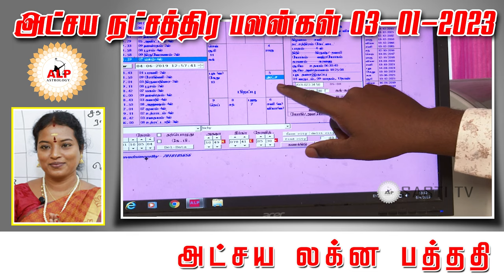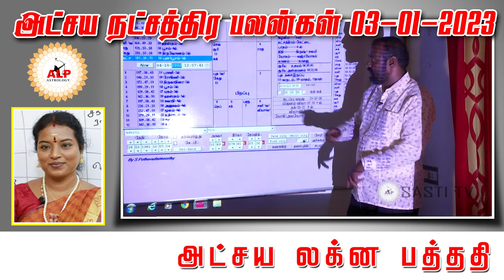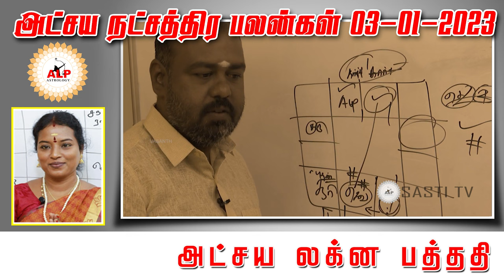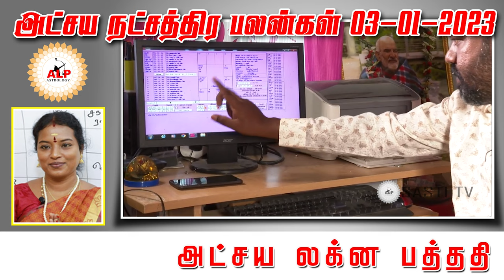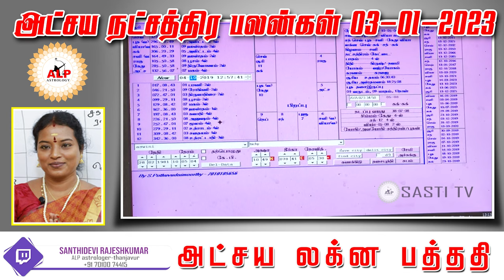அட்சய நட்சத்திர பலன்கள் | 03.01.2023 | நாள் வழி பிறக்க இதை பாருங்கள்